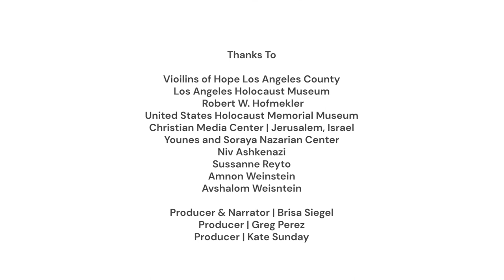Violins of Hope: Voices From The Holocaust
This is Classical - Violins of Hope is an organization that restores violins from the Holocaust and brings them back to life. By restoring these instruments the memories of their players live on and so do their stories.

To learn more about how you can support Violins of Hope,

This Is Classical is a series profiling artists, organizations and individuals doing innovative and compelling work in the world of classical music today.